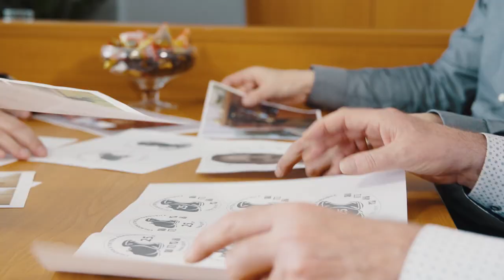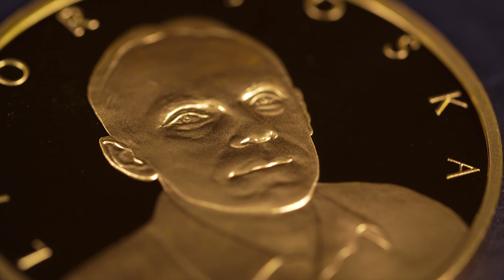Výrobní proces korporátní ražby pro firmu Chládek a Tintěra, Pardubice a.s.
Jak vznikají naše výrobky? Obrázek si můžete udělat z následujícího videa, kde zjistíte, že celý proces výroby mincí a medailí se skládá z mnoha dílčích činností, kde jedna bez druhé nemůžou fungovat.